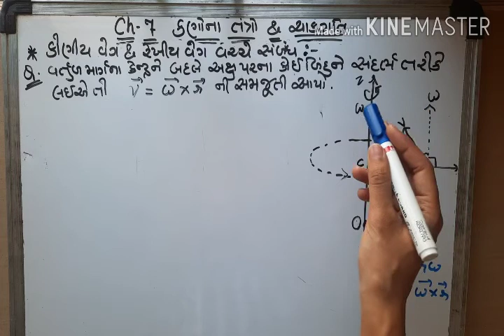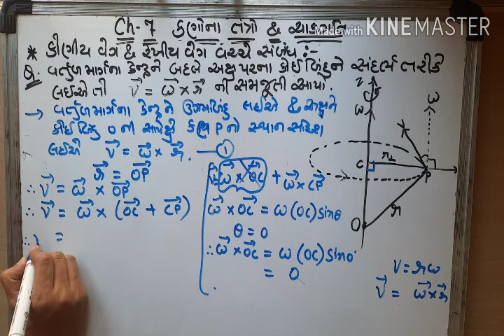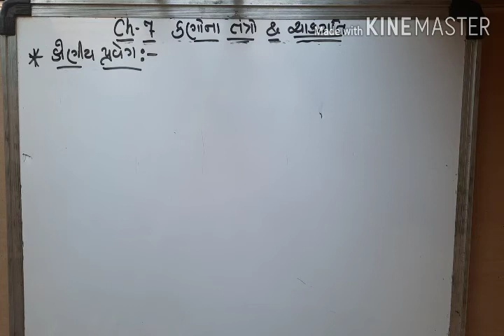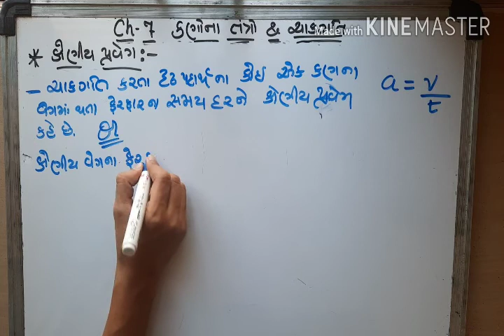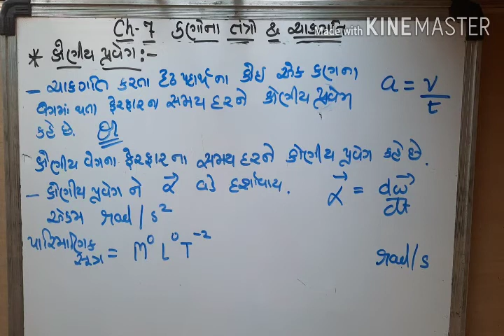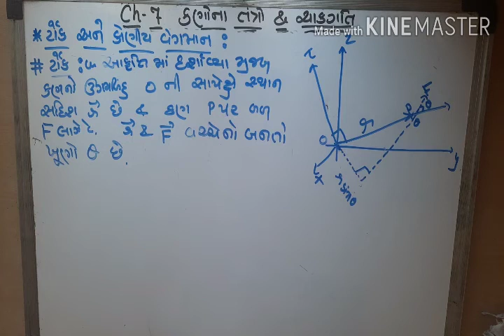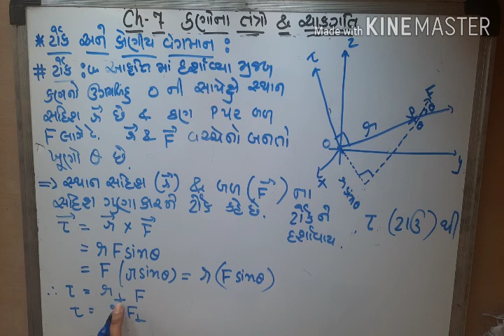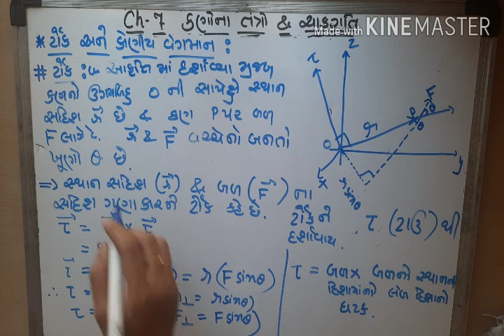Physics Std 11 Ch 7 Part 8